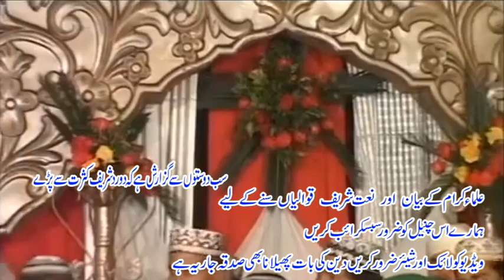AAP DIYAN KYA BAATAN NE||,MUHAMMAD UMAIR ZUBAIR QADRI||, عمیر زبیر قادری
ʟɪᴋᴇ   |  sᴜʙsᴄʀɪʙᴇ   |  sʜᴀʀᴇ   |  ᴄᴏᴍᴍᴇɴᴛ
●▬▬▬▬▬▬▬▬▬ஜ۩۞۩ஜ▬▬▬▬▬▬▬▬▬●
Assalam O Alikum
Friends
آپ دیاں کیا باتاں نیں
محمد عمیر زبیر قادری
عمیر زبیر قادری